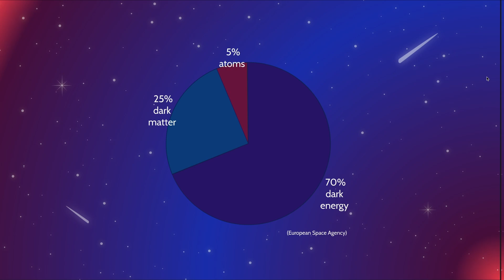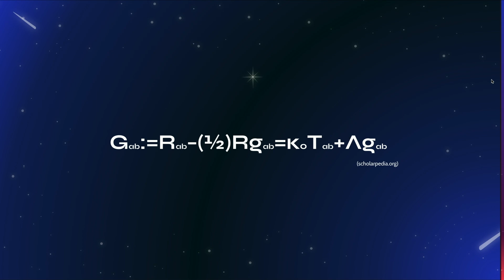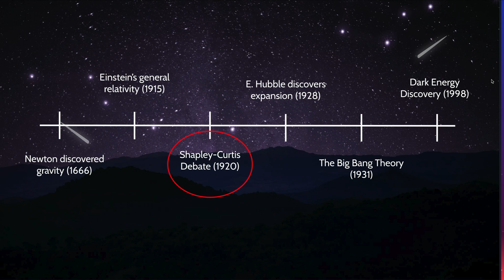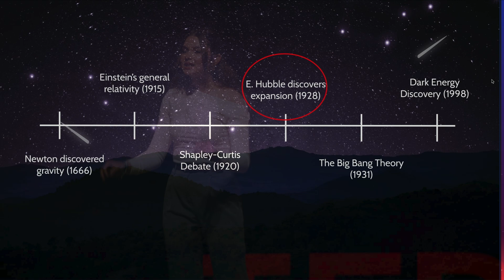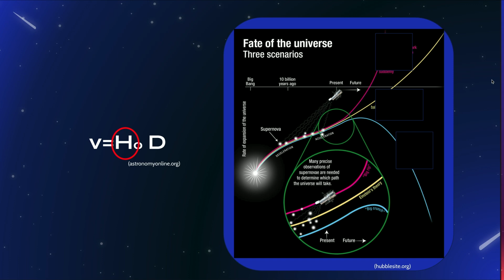Accelerating Into the Unknown | Avery Wallace | TEDxCarrollwood Day School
Avery Wallace, explores dark energy on the frontier of modern physics and cosmology. This TEDx talk explores the meaning of an accelerating universe and how it was discovered. Hi I am Avery Wallace, a current junior at CDS and I am interested all things space and physics. Physics has been one of my passions for 3 years now and I grow to love it more every day. Modern physics and the nature of our universe have had me captivated these last few years and I truly believe the negative associations people make with physics as a subject- either because its "too hard" or its "boring"- are undeserved. I want people to see the beauty in physics like I do and appreciate how physics has altered humanity and our understanding of our place in the cosmos. This talk was given at a TEDx event using the TED conference format but independently organized by a local community.